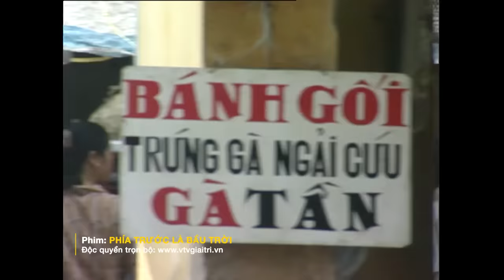Phía Trước Là Bầu Trời Tập 3 | Khi chị Nguyệt 'thảo mai' đi chợ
Khi chị Nguyệt 'thảo mai' đi chợ. Pha đi chợ huyền thoại :)))
Phía Trước Là Bầu Trời Tập 3